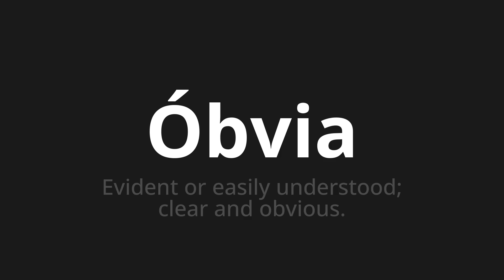How to pronounce Óbvia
Master the Pronunciation of 'Óbvia obvious Which Means' - which means : Evident or Easily Understood;CLEAR AND OBVIOUS. 📝 with @PortuguesePronunciation 🎓🗣️ - [Your Guide to Portuguese]

Learn to pronounce 'Óbvia' perfectly in Portuguese with our easy and engaging tutorial by @PortuguesePronunciation! 📖📽️ In this comprehensive video, we provide you with native speaker examples 🗣️👂 and phonetic breakdowns 🎵 to ensure you get the pronunciation just right.

How to say Obvious in Portuguese